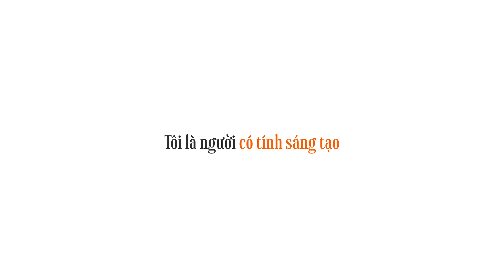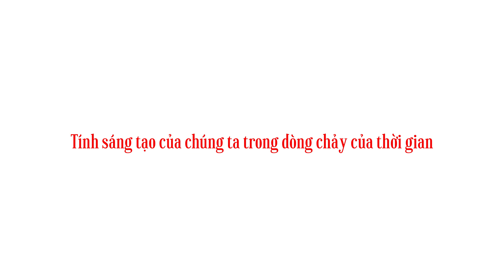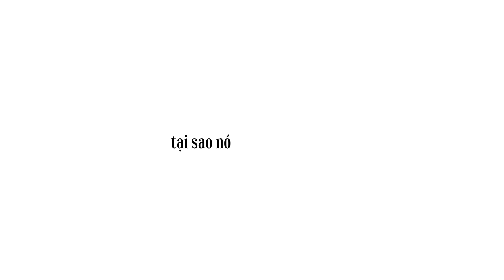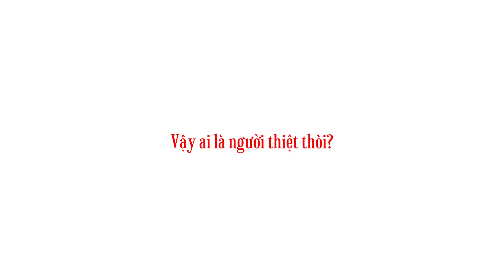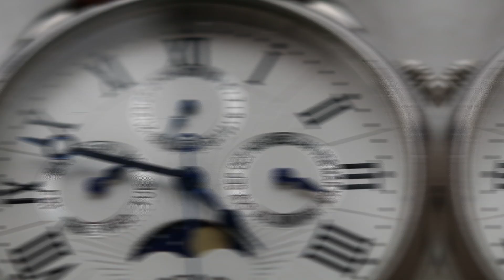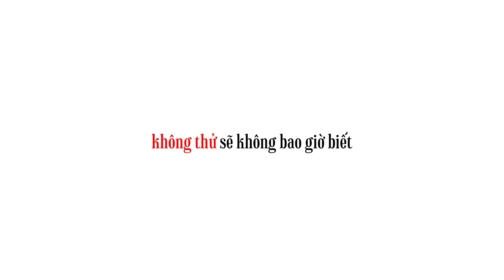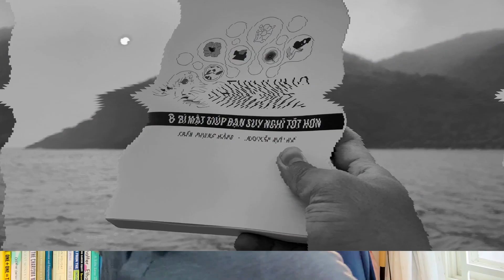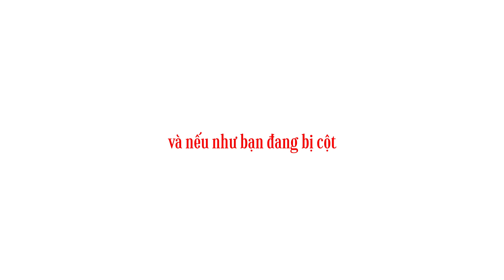Bí mật kết nối - Gỡ bỏ sợi dây đang trói chính mình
"Khám Phá Bí Mật Kết Nối: Giải Phóng Sức Sáng Tạo" là một hành trình đầy kích thích, đưa người xem đi sâu vào thế giới những khám phá đáng ngạc nhiên về tư duy sáng tạo. Từ nghiên cứu của NASA đến câu chuyện cảm động về con voi và sợi dây thừng, video này là một hành trình sáng tạo đầy ý nghĩa, giúp chúng ta nhìn nhận về những ràng buộc vô hình đang làm mất đi tinh thần sáng tạo của mình. 🚀

Bằng cách thức nhẹ nhàng và sâu sắc, chúng ta sẽ cùng khám phá những bước nhỏ để giải phóng tư duy, làm thế nào để đặt ra những thách thức và tìm lại đam mê trong bản thân, từ đó trở thành những người sáng tạo mạnh mẽ và tự tin. Hi vọng nó là nguồn động viên lý tưởng để tái tạo niềm tin và mở cánh cửa cho những khả năng mới. 🌈

Các Điểm Quan Trọng:

1. Hành Trình Sáng Tạo: Khám phá nguồn cảm hứng từ nghiên cứu của NASA đến câu chuyện thú vị về con voi và sợi dây thừng. 🌌
2. Ràng Buộc Vô Hình: Đàm phán với những ràng buộc tư duy và làm thế nào chúng ta có thể giải phóng bản thân từ những sợi dây không thể nhìn thấy. 🔓
3. Thách Thức Bản Thân: Khuyến khích đặt ra những thách thức nhỏ để thức tỉnh tinh thần sáng tạo và đánh thức niềm tin trong bản thân. 🚀